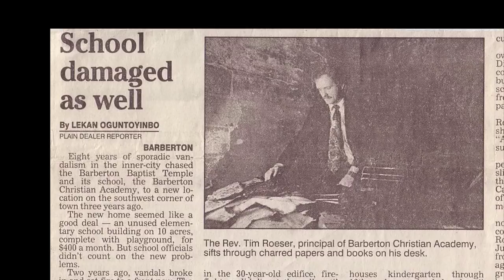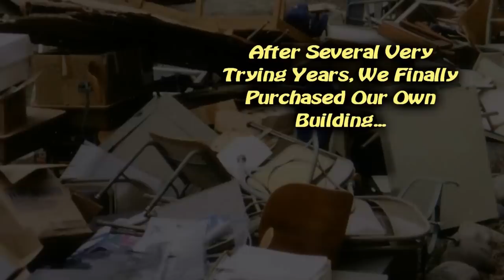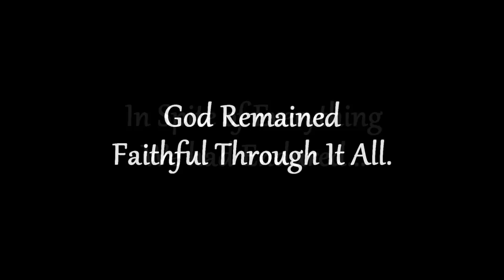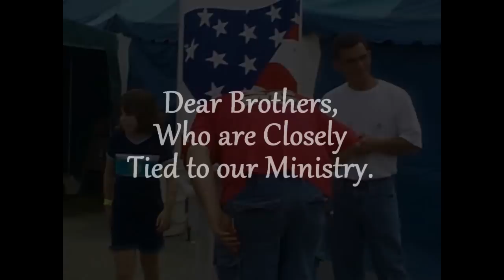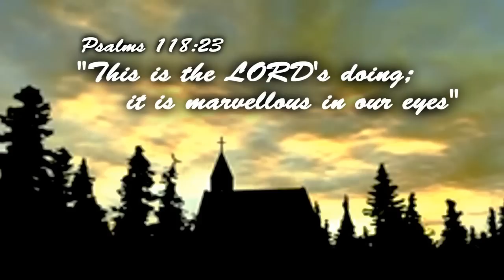"Hametown Baptist 30 Year Anniversary" (Part 2) A RoosterCuts Production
An original piece from RoosterCuts by Dave Roeser. This is part 2 of the Hametown Baptist Church 30 Anniversary Video. It includes funny bloopers and deleted scenes. Enjoy